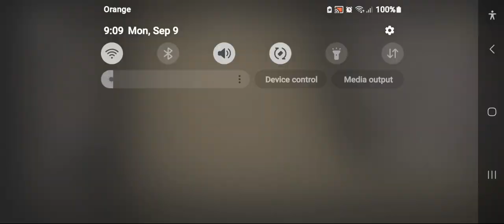I FINISHED SLENDRINA THE CELLAR ON HARD MODE ON THE FIRST TRY !!